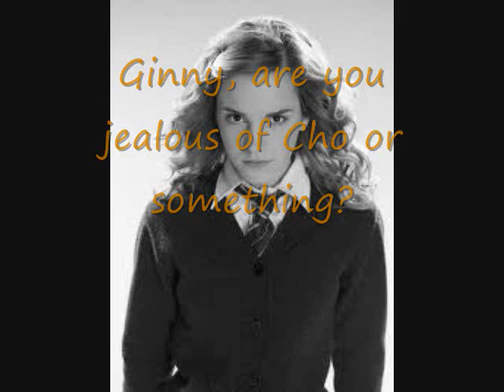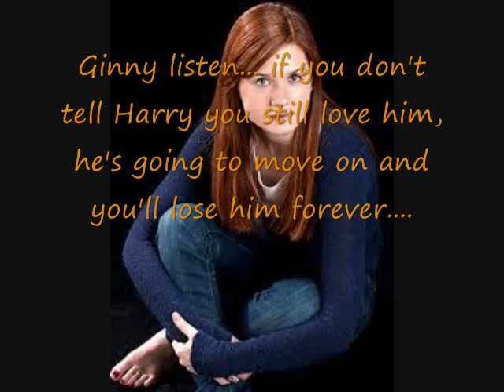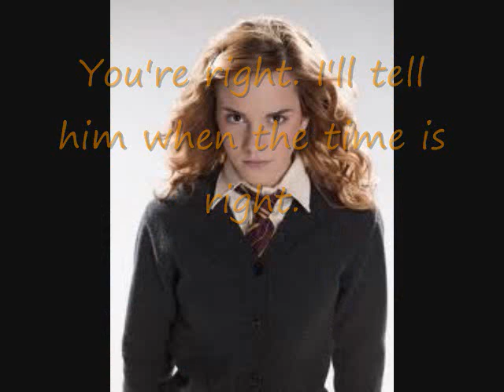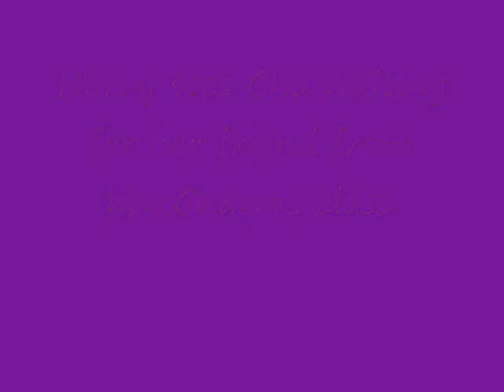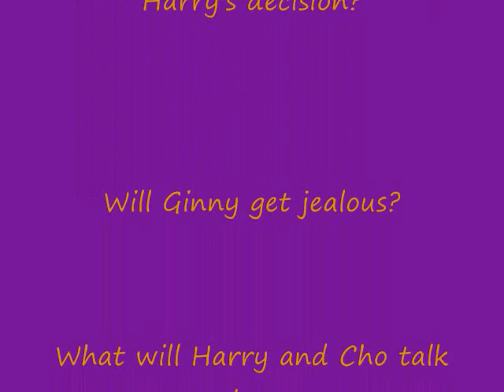Harry's Love Drama Episode #3